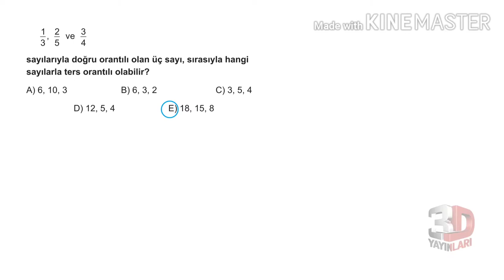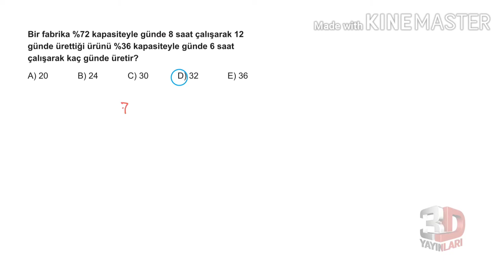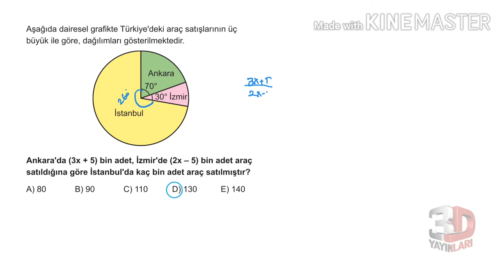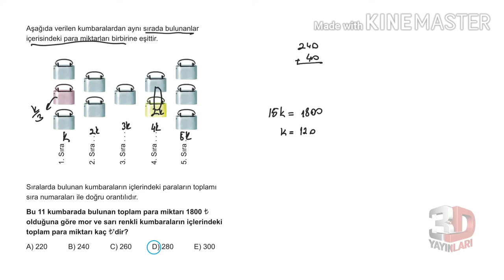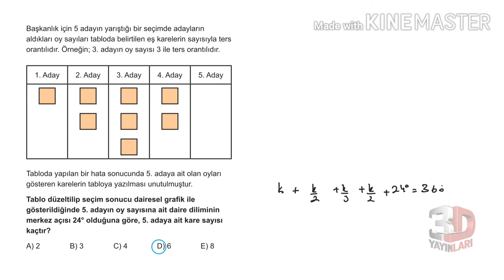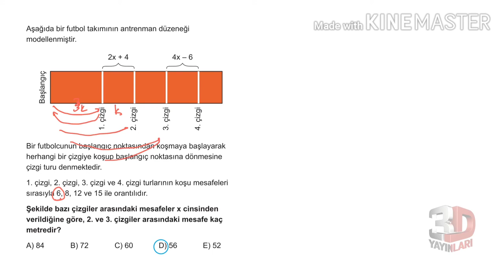3D TYT MATEMATİK BÖLÜM -1 TEST -63(ORAN-ORANTI)